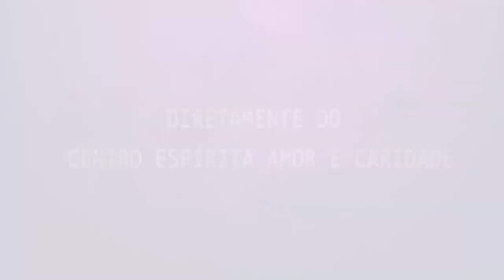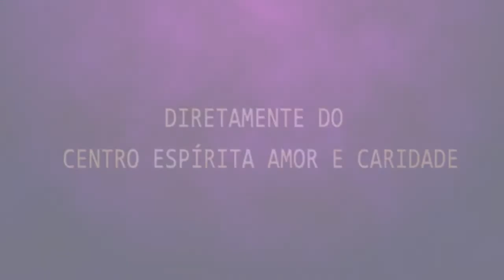Palestra Espírita - Paulo Henrique Manso - Suicídio